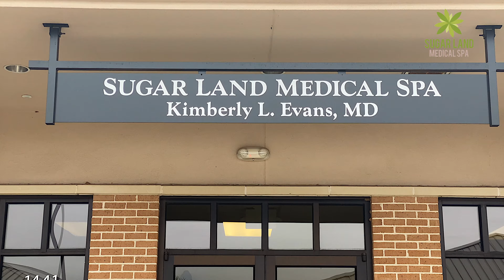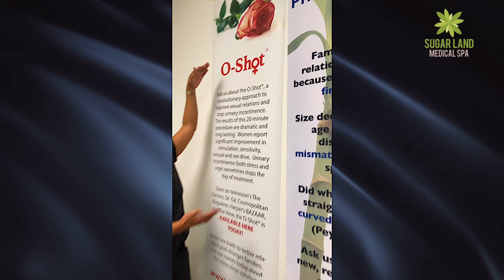Welcome to Sugarland Medical Spa: Our Story, Our Passion, and Our Promise to You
Welcome to Sugarland Medical Spa, where we are dedicated to helping women take charge of their reproductive health. As women age, their bodies go through changes that can affect their quality of life. That's where we come in - we specialize in addressing menopausal symptoms and other concerns that women may face as they age.

Our team is passionate about helping women achieve optimal health and wellness, and we strive to create a warm and welcoming environment where you can feel comfortable discussing your concerns. We believe that every woman deserves personalized care that is tailored to her unique needs, and we are committed to working with you to create a customized treatment plan that meets your goals.

At Sugarland Medical Spa, our mission is to help women feel confident and empowered at every stage of life. We believe that good health is the foundation for a happy, fulfilling life, and we are here to support you every step of the way. Thank you for considering us for your reproductive health needs. We look forward to helping you achieve your best health and wellness!

Dr. Kimberly Evans MD is a channel dedicated to women's sexual wellness! Here, we aim to provide educational and empowering content that enhances your sexual health and satisfaction. From tips on pleasure and intimacy to discussions on reproductive health, we've got you covered. Join us on this journey to taking control of your sexual well-being and living your best life. Let's explore, learn and grow together!

Content ID Code DK6YB4MR68EOQDZH